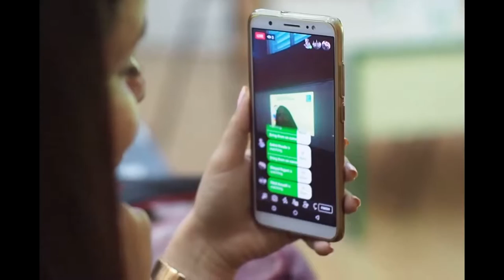Atelier en Community Management avec Nesrine Ben Sedrine et Marwa Ghazweni - SMC Tunisia